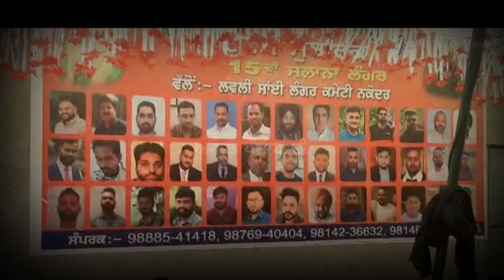Lovely Saiਲੰਗਰ ਕਮੇਟੀ ਵਲੋਂ ਲਗਾਇਆ ਗਿਆ ਲੰਗਰ | Almast Bapu ਲਾਲ ਬਾਦਸ਼ਾਹ ਦਰਬਾਰ | APD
Mela lal

Mela lal - Google Search
mela lal badshah nakodar
mela lal qila

mela lal kila

mela lal shahbaz qalandar
mela lala

lalit kala

mela lal badshah ji

lalon mela

lalbagh mela

Lo 0 LL HL LHL LL LL @

Mela lal

mela lal gila

mela lal kila

mela lal shahbaz galandar

lal kila

mela near lal quila

mela bapu lal badshah 2022

mela bapu lal badshah

lalbagh mango mela

uw

Mela lal Badshah|

Mela lal Badshah - Google Search

lal badshah mela 2022 date

Mela lal Badshah

bapu lal badshah mela 2022
bapu lal badshah mela

bapu lal badshah mela 2022 date
bapu lal badshah mela live

bapu lal badshah mela 2023

bapu lal badshah mela 2022 live

bapu lal badshah mela 2023 live